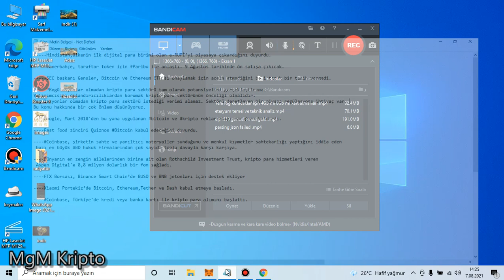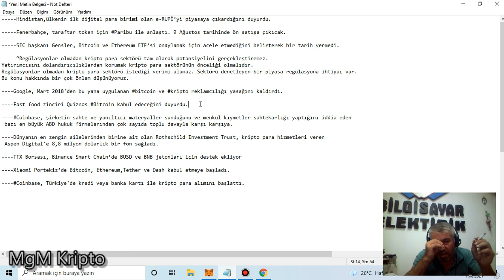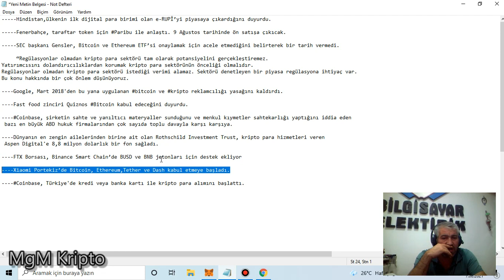haftanın kripto para haberleri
Hindistan,ülkenin ilk dijital para birimi olan e-RUPİ’yi piyasaya çıkardığını duyurdu.

Fenerbahçe, taraftar token için Paribu ile anlaştı. 9 Ağustos tarihinde ön satışa çıkıcak.

SEC başkanı Gensler, Bitcoin ve Ethereum ETF’si onaylamak için acele etmediğini belirterek bir tarih vermedi.

“Regülasyonlar olmadan kripto para sektörü tam olarak potansiyelini gerçekleştiremez.
Yatırımcısını dolandırıcılıklardan korumak kripto para sektörünün önceliği olmalıdır.
Regülasyonlar olmadan kripto para sektörü istediği verimi alamaz. Sektörü denetleyen bir piyasa regülasyona ihtiyaç var.
Bu konu hakkında bir çok önlem düşünüyoruz.

Google, Mart 2018'den bu yana uygulanan bitcoin ve kripto reklamcılığı yasağını kaldırdı.

Fast food zinciri Quiznos Bitcoin kabul edeceğini duyurdu.

Coinbase, şirketin sahte ve yanıltıcı materyaller sunduğunu ve menkul kıymetler sahtekarlığı yaptığını iddia eden
bazı en büyük ABD hukuk firmalarından çok sayıda toplu davayla karşı karşıya.

Dünyanın en zengin ailelerinden birine ait olan Rothschild Investment Trust, kripto para hizmetleri veren Aspen Digital'e 8,8 milyon dolarlık bir fon sağladı.

FTX Borsası, Binance Smart Chain’de BUSD ve BNB jetonları için destek ekliyor

Xiaomi Portekiz’de Bitcoin, Ethereum, Tether ve Dash kabul etmeye başladı.

Coinbase, Türkiye'de kredi veya banka kartı ile kripto para alımını başlattı.